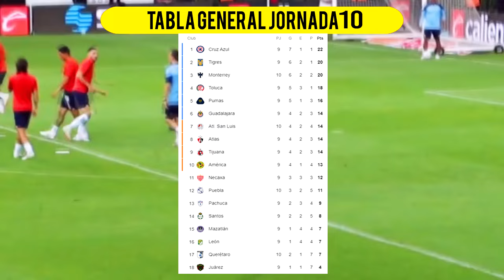🔴 Chivas vs Monterrey en vivo | TUDN | a qué hora juega: Chivas vs Monterrey JORNADA 10 2024 Liga MX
chivas vs monterrey en vivo Donde ver chivas vs monterrey En Vivo sabado 28 de septiembre. chivas vs monterrey, les dejo los canales con país y donde ver hoy cuando juega el chivas vs monterrey En Vivo, chivas vs monterrey, Pronostico achivas vs monterrey cuando juega por la señal de Azteca deportes

cuando juega el chivas vs monterrey ?
cuando es el chivas vs monterrey
cuando es el partido chivas vs monterrey